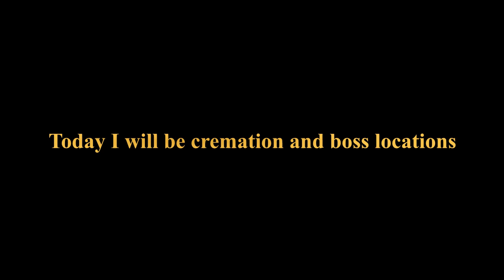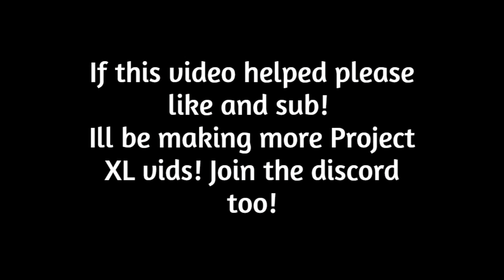New CREMATION Showcase & New BOSS UPDATE in Project XL Roblox! ALSO FRUIT GIVEAWAY ANNOUNCEMENT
Im going to be making more content of Project XL